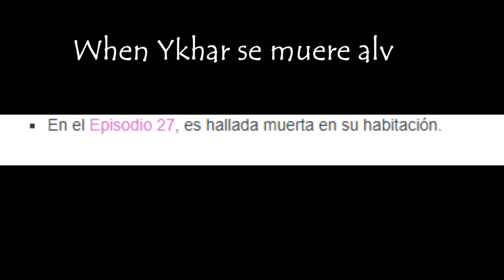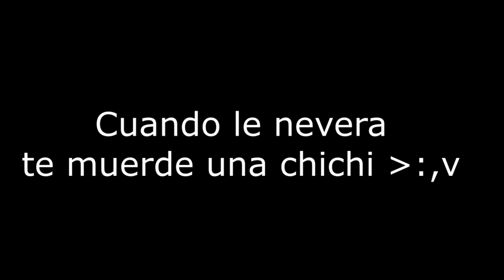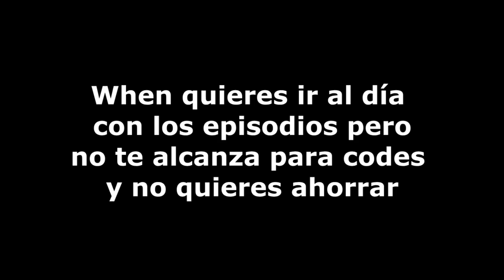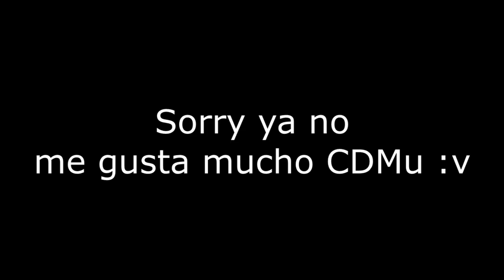Eldarya Crack #9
Creditos

Películas, series y canciones usadas usadas
Ted 2
Steven Universe La pelicula
María la del barrio
Happy Pharell Williams
Cearless Whisper de George Michael
Bad Guy Billie Ellish
Vosai Love of My Life